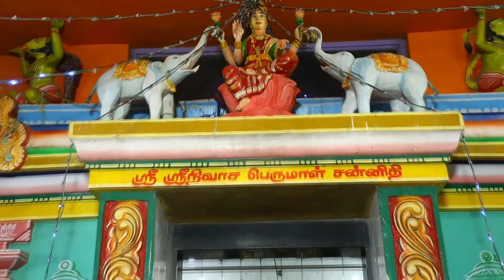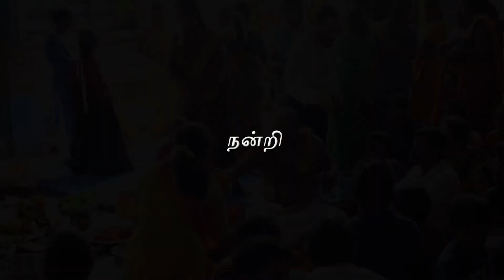அருள்மிகு ஸ்ரீ ஸ்ரீனிவாச பெருமாள் திருக்கோயில் | உற்சவ திருவிழா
அருள்மிகு ஸ்ரீ ஸ்ரீனிவாச பெருமாள் திருக்கோயில்
பல்ஜிபாளையம் சின்னசேக்காடு சென்னை - 68.
17 - ஆம் ஆண்டு புரட்டாசிமாதம்,
2 - ம் சனிவார உற்சவ திருவிழா
27,28 & 29-SEP-2019